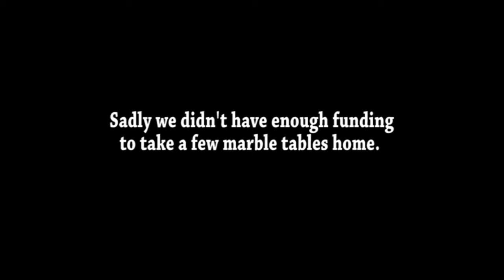8 Days in India Part 3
Part 3 of "8 Days in India - A Documentary".
Early in 2012, Jim Sky took a trip to India with his uncle Robert, and a pair of broken sunglasses supposedly inhabited by a great spiritual master named "One Arm".
This documentary covers their whirlwind journey through Delhi, Vrindavan, Radha Kund, Agra, and Jaipur.
Documentary featuring local people, tourists, and music by Jim Sky and Robert Rintoull.